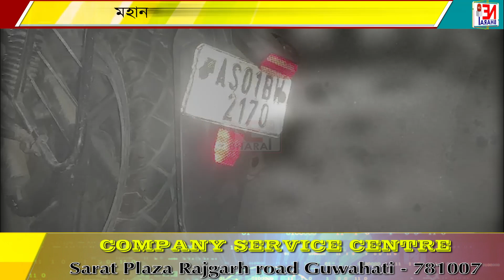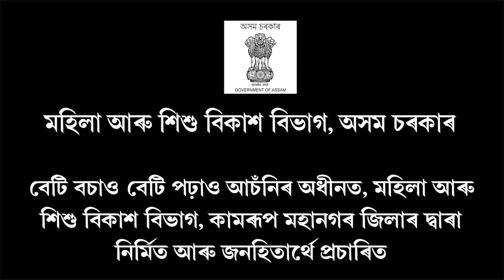মহানগৰীত নিশা ভয়ংকৰ পথ দুৰ্ঘটনা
থিতাতে নিহত দুজন বাইক আৰোহী